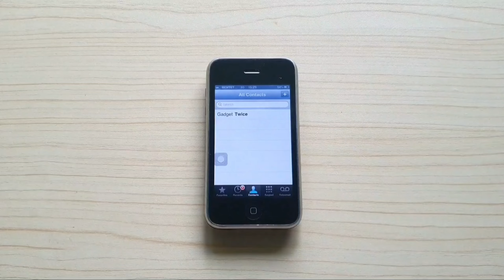iphone 3G Black incoming Call & outgoing call